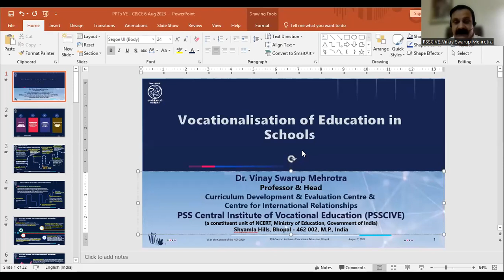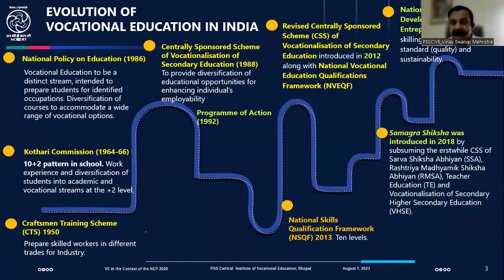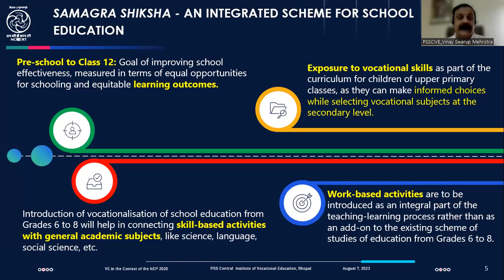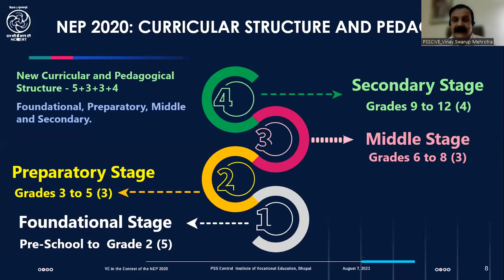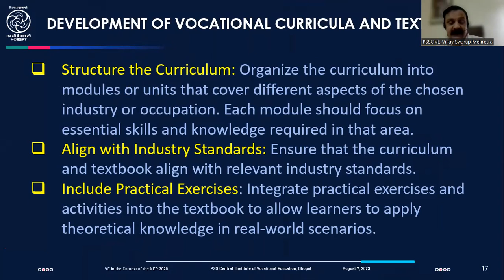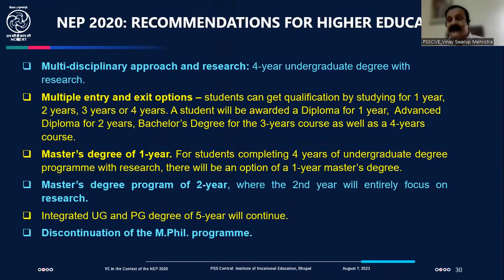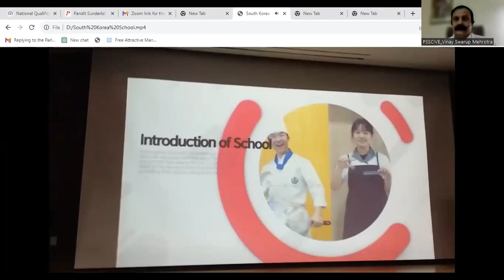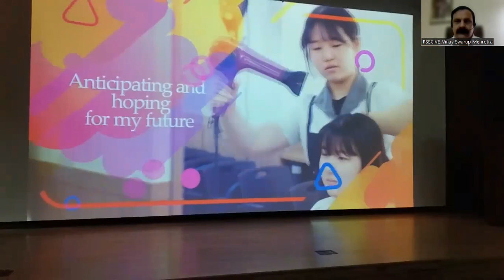Webinar on Vocationalisation of Education in Schools